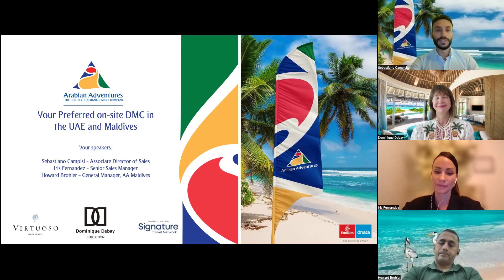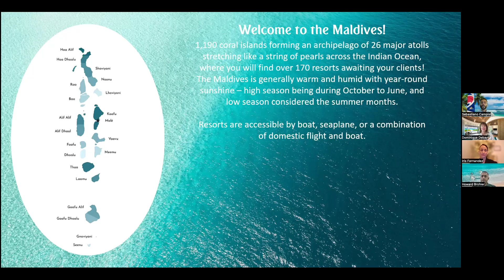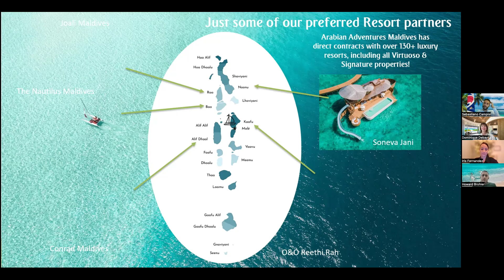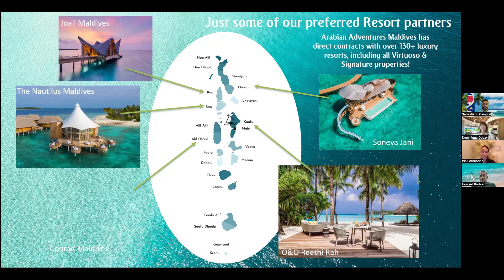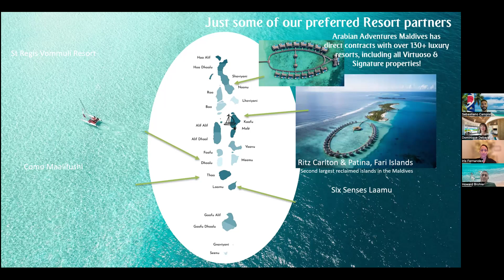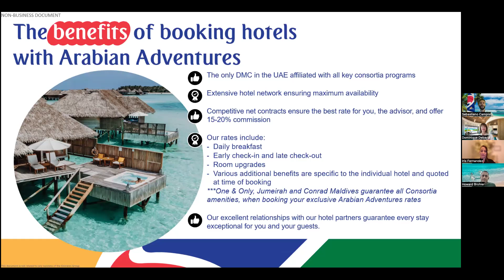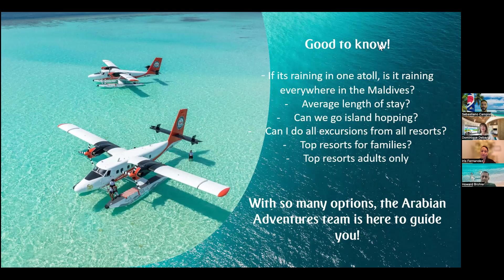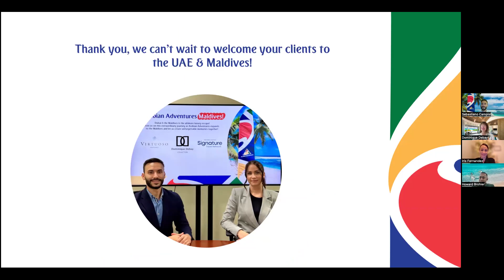April 30 Arabian Adventures Maldives Webinar Recording